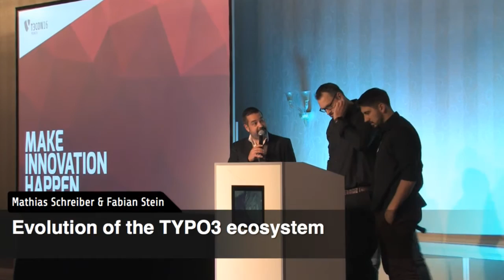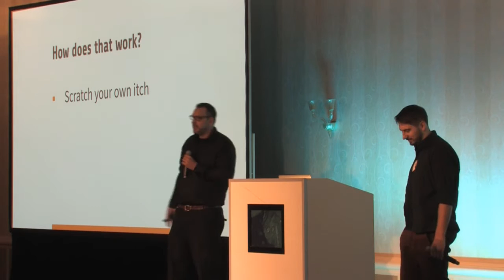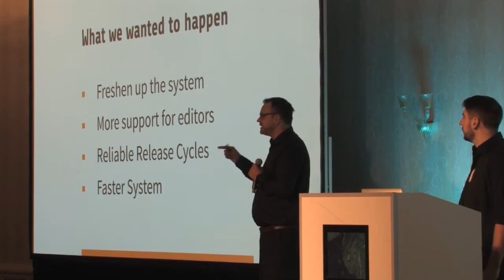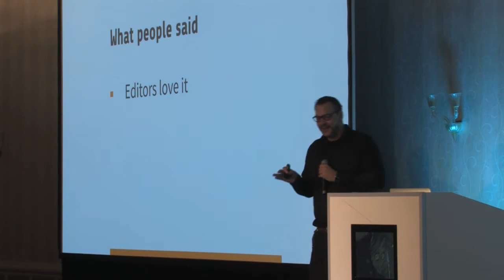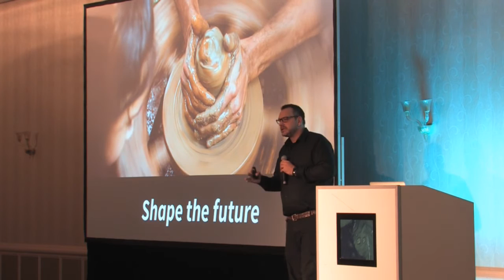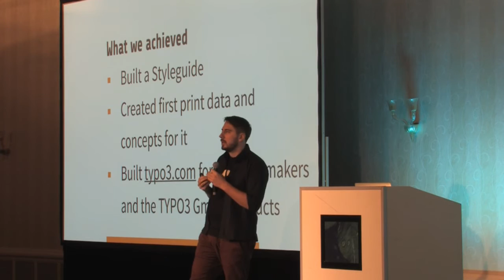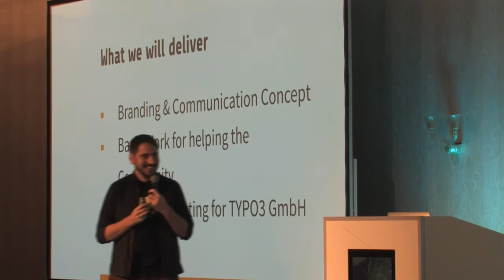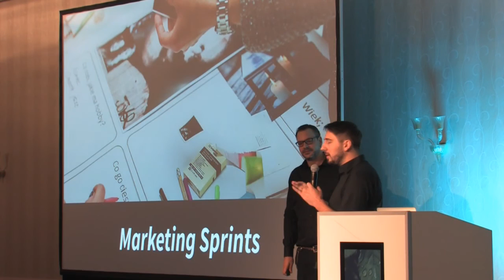EVOLUTION OF THE TYPO3 ECOSYSTEM - Mathias Schreiber / Fabian Stein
Mathias Schreiber and Fabian Stein will show how both Product Development, Services and Marketing go together in the TYPO3 ecosystem.

They will show what has happened in the last year as well as where our beloved project TYPO3 is heading in the future.